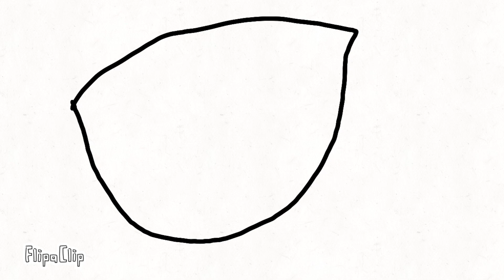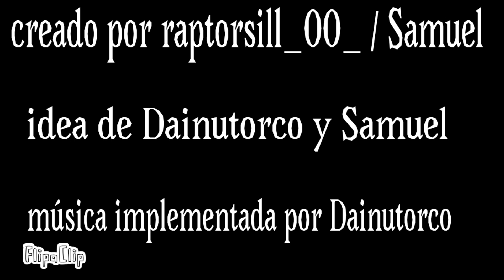Hitonia Controler 2: El juego acaba de empezar.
Hola :D.Despues de tanto tiempo,ya les llegó Hitonia Controler 2 un episodio muy prometedor.